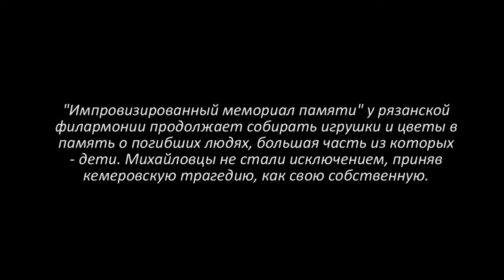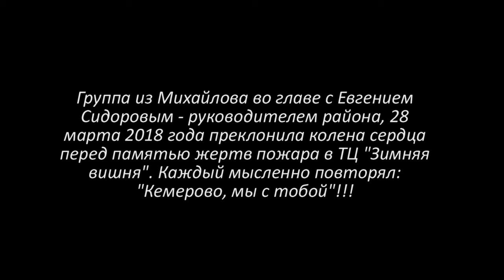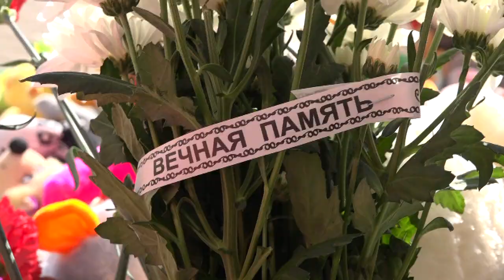КЕМЕРОВО, МЫ С ТОБОЙ! МИХАЙЛОВ О ТРАГЕДИИ В КЕМЕРОВО МАРТ 2018